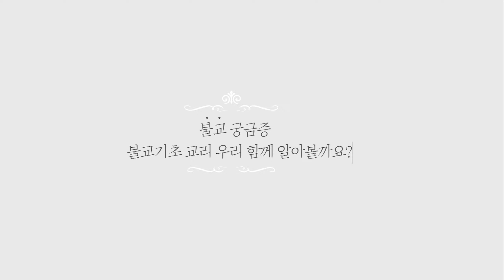처사,거사,보살이란?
[KBB불교기초교리] 불교궁금증 - 처사,거사,보살이란?
현진스님과 함께하는 불교기초교리 궁금증.

불교정보가 가득한 KBB한국불교방송 홈페이지 바로가기

불자들의 모임 KBB한국불교방송 밴드 바로가기